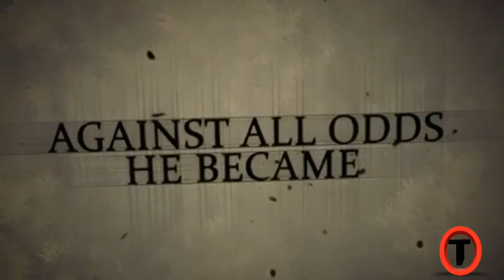"NARENDRA MODI"movie trailer 2019 | Narendramodi movie by Official trailer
Es video main   Narendra modi movie  ke bare main dikhaya gaya hai jo 2019 main realeas hone ja rahi hai best trailer in this video. This movie is Narendra modi biography . Must Watch

1. Narendra modi movie trailer 2019
2. Narendra modi official trailer
3. Narendra first look in movie

narendra modi,narendra modi movie,narendra modi trailer,